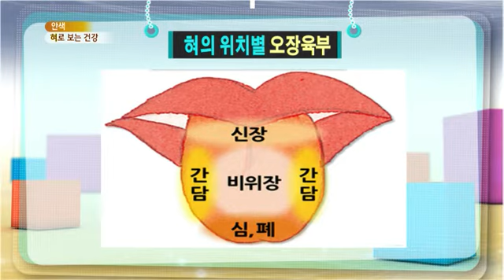무엇이든 물어보세요 - Ask Anything 20140127 # 009